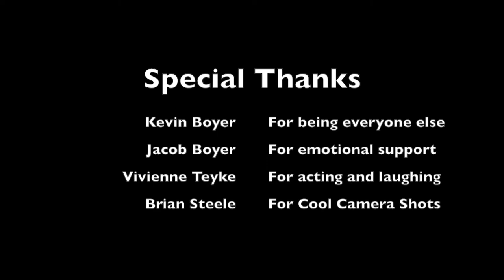Bros In Combat Ep. 7 - Finale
Episode 7: Will Alfy and Robert ever be Bros In Combat again...

Cameron Boyer as Alfy
Jordan Boyer as Robert
Filmed, Directed, Edited by the Boyers

Boyer Films Production